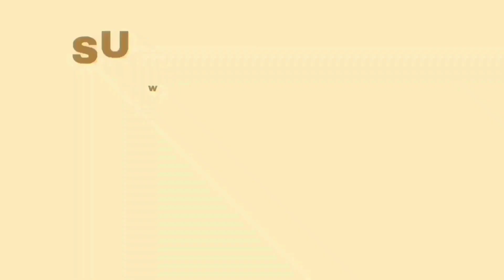Apa Sih Batik Itu?! (Part 2)